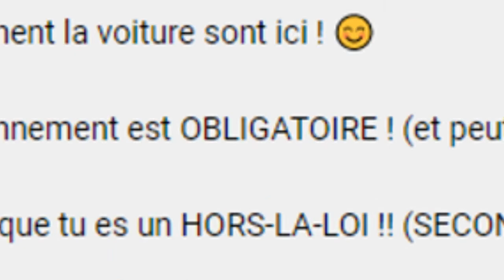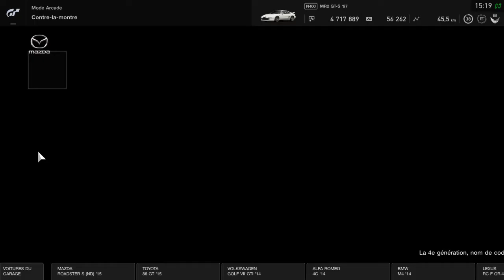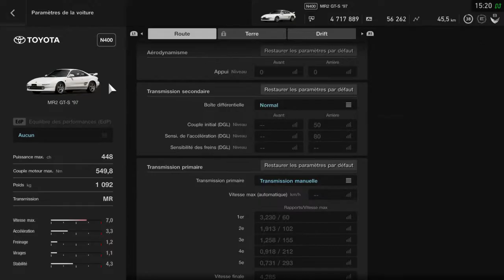SI JE PARS EN TÊTE À QUEUE, LA VIDÉO S'ARRÊTE #9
Bonjour !
Aujourd'hui, nous nous retrouvons sur Gran Turismo SPORT, afin de continuer la série "Si je pars en tête-à-queue, la vidéo s'arrête".
C'est maintenant le neuvième épisode !

Quelques précisions pour ceux qui commencent seulement à regarder cette série :
- Je conduis une voiture modifiée pour qu'elle parte facilement en tête-à-queue.
- Le circuit que je choisis est généralement assez complexe.
- Tant que la voiture n'a pas fait une rotation à 180 degrés, la vidéo continue.
- Quand j'aurai fait un tête-à-queue, la vidéo s'arrêtera net : il n'y aura pas de générique de fin, pas de fondu, aucun effet.
- Il n'y aura pas d'indice concernant le moment où je vais faillir, et je ne vais pas faire exprès de partir en tête-à-queue.

Pour me contacter :
Instagram : Les Voitures Ont La Parole / lvolp.officiel

Attention, je ne réponds pas aux messages insultants ou dont le nom de l'auteur est suspect.
Je réponds généralement dans les 24 heures qui suivent la réception du message.

Si la vidéo vous plaît, n'hésitez pas à la liker et à la partager !

Merci de votre soutien et à bientôt dans de nouveaux contenus !